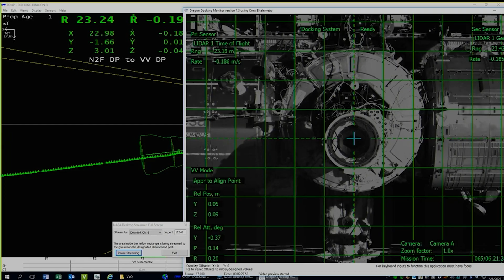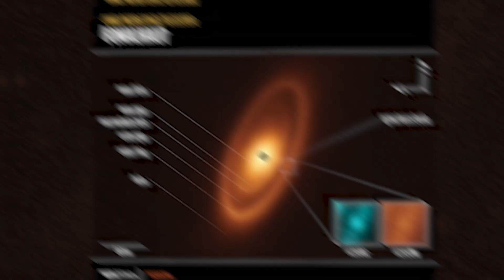Recientemente: Una nave cambia de puerto de atraque en la estación espacial - 12/05/23